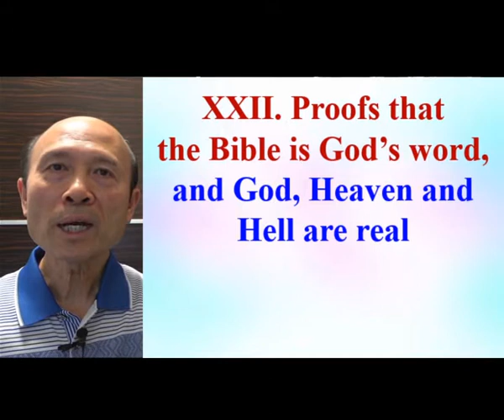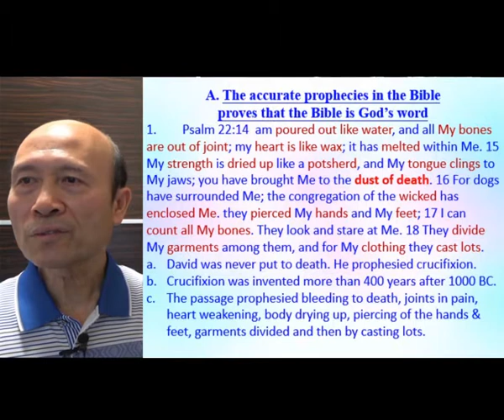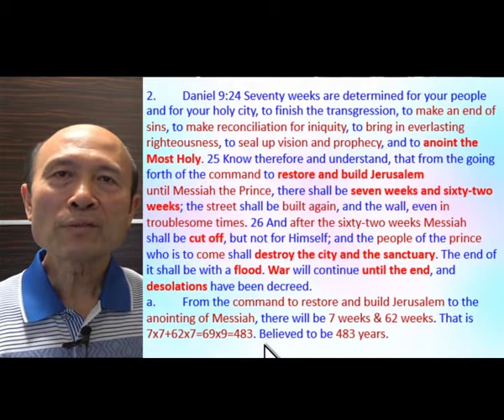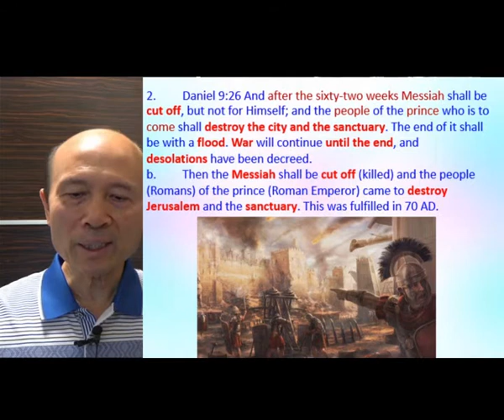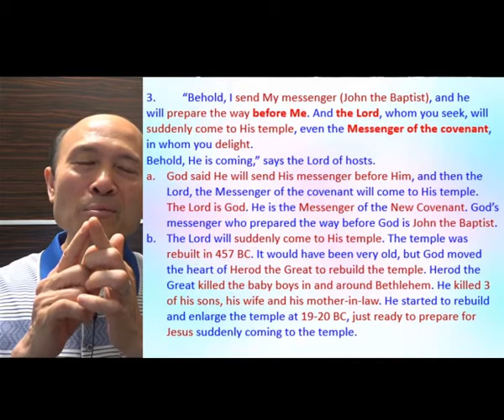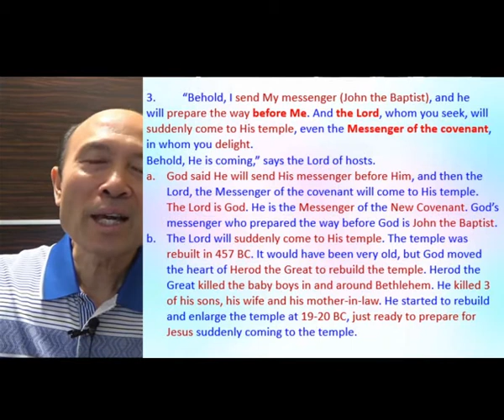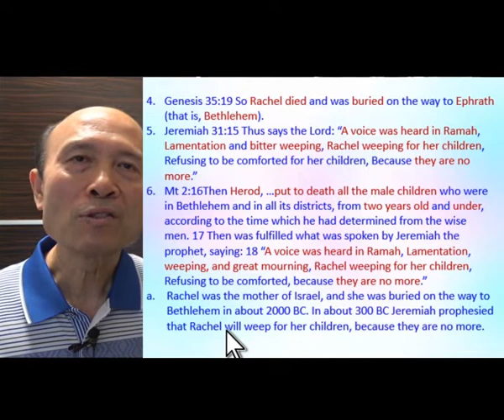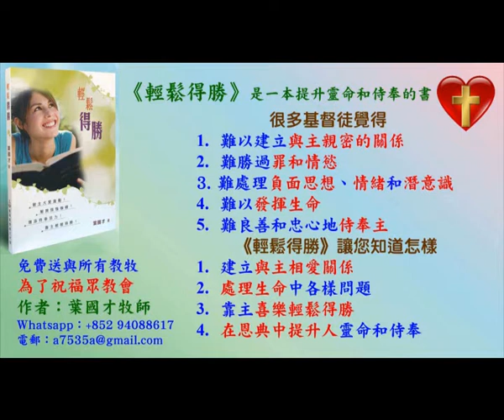Proofs that the Bible is God’s word, and God, Heaven and Hell are real (part A) - Pastor Yip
Proofs that the Bible is God’s word, and God, Heaven and Hell are real (part A)

1. 與主的關係：怎樣建立與主相愛的關係，怎樣從主的愛得力，怎樣深信神的供應和計劃。
2. 處理生命：怎樣不被人、罪、負面思想情緒和潛意識、婚姻和生活的問題、和侍奉的問題影響。
3. 進入不同層次的侍奉：侍奉可以由簡單的生活見證，到建立別人的靈命，或進入策略性的侍奉。

《輕鬆得勝》的特色：
1. 一目了然：簡單知道怎樣處理和發揮生命。
2. 有實際可行的方法：我和很多人曾20年實際地應用。
3. 可以輕鬆喜樂地得勝：可以在恩典中輕鬆喜樂地處理任何問題，不需要在壓力下成長。因為耶穌的軛是容易的，而神喜悅我們任何真心的努力。
4. 活出《輕鬆得勝》並不太難：處理和發揮生命並不是遙不可及。

密碼Password：HongKong12